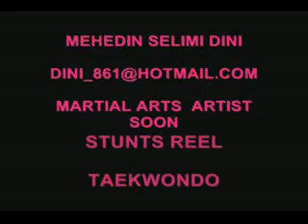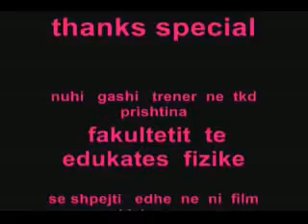mehedin selimi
mehedi selimi